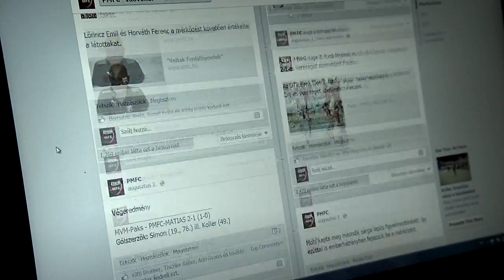Kérdezz-felelek Koller Krisztiánnal